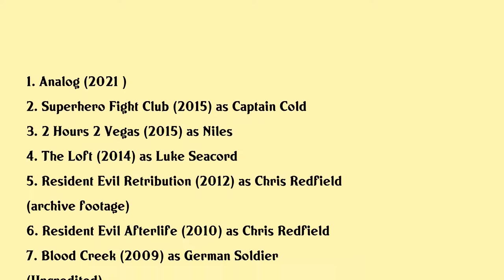Wentworth Miller Movies list Wentworth Miller| Filmography of Wentworth Miller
Wentworth Miller Full Movies List Filmography of Wentworth Miller

Latest movies of Wentworth Miller are:

1. Analog
2. Superhero Fight Club
3. 2 Hours 2 Vegas
4. The Loft
5. Resident Evil Retribution
6. Resident Evil Afterlife
7. Blood Creek
8. Prison Break The Final Break
9. Stealth
10. The Confession Short
11. The Human Stain
12. Underworld
13. Romeo And Juliet

Complete list of movies acted by Wentworth Miller are in this video.

Please Comment down your favorite movie of Wentworth Miller